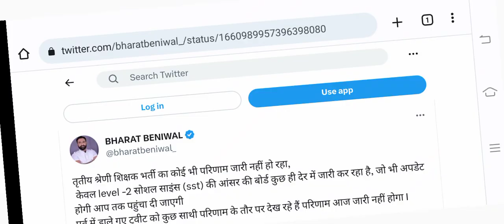REET MAINS SST विषय की फाइनल Answer key जारी,reet mains result 2023 kab aayega,3rd grade result 2023